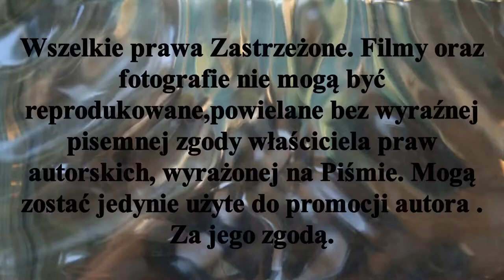𝕄𝕖𝕔𝕫 𝟜 𝕣𝕦𝕟𝕕𝕪 𝕝𝕚𝕘𝕠𝕨𝕖𝕛 𝕄.ℙ 𝕨 ℍ𝕠𝕜𝕖𝕛𝕦 𝕟𝕒 𝕋𝕣𝕒𝕨𝕚𝕖 .ℙ𝕠𝕞𝕠𝕣𝕫𝕒𝕟𝕚𝕟 𝕋𝕠𝕣𝕦𝕟́ - 𝔸ℤ𝕊 𝔸𝕎𝔽 ℙ𝕠𝕫𝕟𝕒𝕟́ 𝕋𝕠𝕣𝕦𝕟́ 𝟡 .𝕏. 𝟚𝟘𝟚𝟙𝕣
Mecz 4 kolejki rundy jesiennej w Hokeju na trawie sezon 2021/2022.Pomorzanin Toruń podejmował AZS AWF Poznań.Zespół toruńskiego Pomorzanina przystąpił do spotkania w mocno osłabionym składzie pomimo to był faworytem tego meczu.Po niezbyt ciekawym meczu w pełni zasłużenie zwyciężył Pomorzanin Toruń 4-2. Bramki zdobyli : Dla AZS AWF Poznań: Łukasz Kurniewicz i Mateusz Nowakowski po 1 bramce Dla Pomorzanina Toruń : Wojciech Rutkowski - 3 Michał Dawid -1 bramkę W pozostałych spotkaniach 4 kolejki padły następujące rezultaty Grunwald Poznań 3- 2 Warta Poznań AZS Politechnika Poznańska 2 - 5 Start 1954 Gniezno Stella Gniezno 4 -1 LKS Gąsawa Tabeli Ligowej przewodzi bez straty punktu Grunwald Poznań , Pomorzanin Toruń z 9 pkt. zajmuje drugie miejsce . To link do filmu Materiał jest subiektywny wyborem autora. Superliga Stypczyński WObiektywieKamery Kujpom Sport Toruń Poznań Rozgrywkiligowe TrawiastyOkiemKibica Zapraszam Państwa do odwiedzenia stron oraz YouTube Mariusz Stypczyński gdzie znajdziecie Państwo relacje z spotkań ligowych hokeja na trawie i nie tylko.Zapraszam również do Subskrypcji Kanału YouTube Mariusz Stypczyński. Dziękuję i zapraszam na te i przyszłe relacje z aren i boisk. Do usłyszenia i do zobaczenia